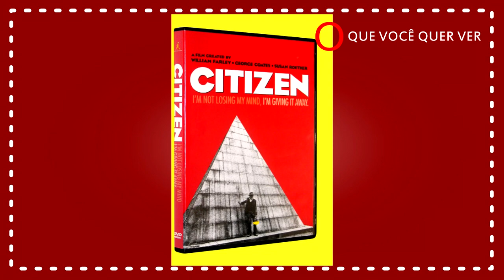Lembra dela ? Como vive Whoopi Goldberg hoje em dia ?